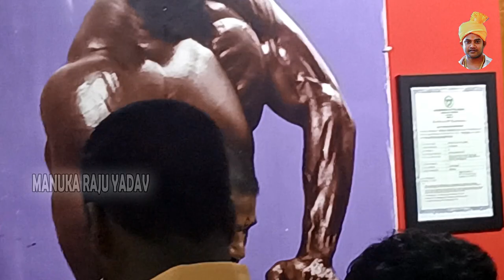Manuka Raju Yadav// Birthday Song//International Body Builder.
Manuka Raju Yadav Birthday Special Song